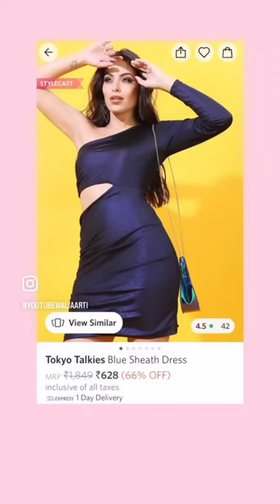MYNTRA Patry Outfits! Under 1000 ! What I Ordered Vs What I got!